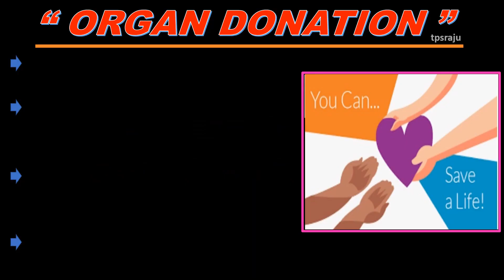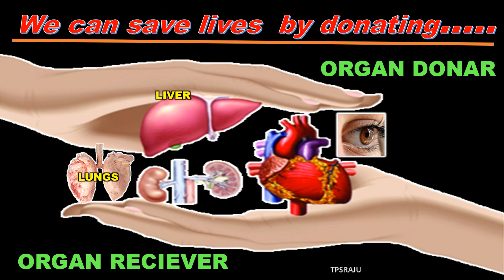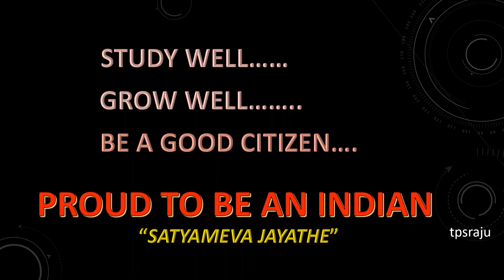ORGAN DONATION, SLOGANS ON ORGAN DONATION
Catchy slogans on organ donation, defination and importance  of organ donation, 10th biology videos,